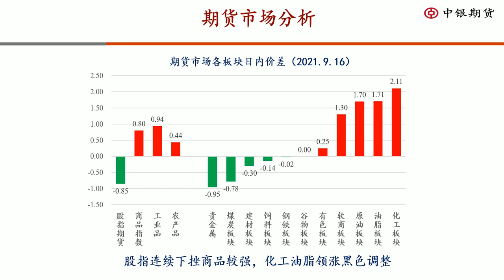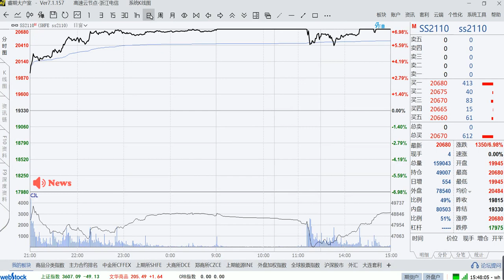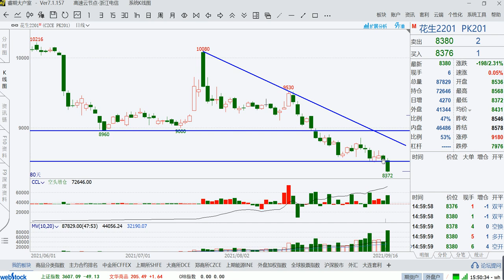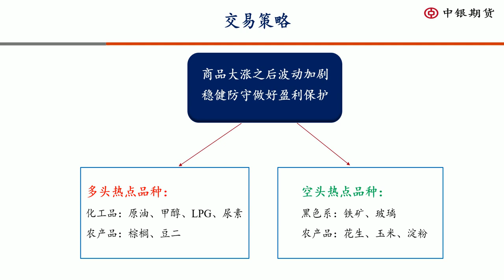2021年09月16日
【股指连续下挫商品较强，化工油脂领涨黑色调整】
内容摘要：今日股指期货继续下挫，近期表现十分弱势，而商品市场整体较强。不锈钢、尿素强势涨停，纯碱、LPG、PVC、甲醇等化工品也走出新高水平，油脂方面，棕榈突破区间，菜油、豆油也蠢蠢欲动，可继续跟踪多头动能。相比之下，黑色系日内震幅较大，铁矿、玻璃再创新低，焦炭大幅回落调整，花生、玉米、淀粉也继续下跌，短期弱势局面未改。
目前盘面波动加剧，尤其是大涨大跌之后的品种，在跟随行情的同时，节前需做好分批盈利保护。